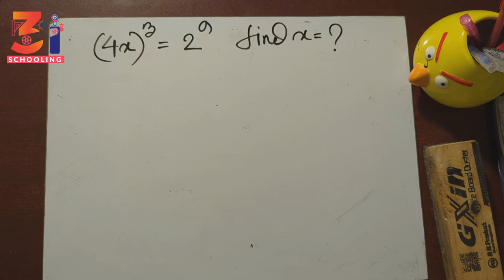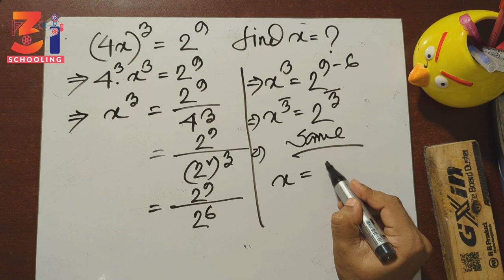Find value of x exponential equation | math#74 for BCS | Math with @Nobo Sir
Determine Value of X (মান নির্ণয় x) Math#74 for BCS with @Nobo 3i Edu Math

Best Trick for Counting Figures Find value of x 🔥 Exponential equation |
সমীকরণ থেকে চলক x এর ম্যান নির্ণয়
Reasoning | Counting Triangle Reasoning | RRB | Railway | SSC CGL |BPDB | RBS | BREB | DESCO | DESA | DPDC |
Hello Friends
 In this video i have covered following things:
 1)  How to solve Questions Of Counting Figures
2) How to find triangles in a figure
 3) Counting number of triangles
 4) Best trick for reasoning

In this video you will learn amazing trick to find number of triangles in a figures.

Simplification Tricks
   • Simplification

   • Algebra trick

Calendar Tricks
   • Calender Tricks

   • Maths puzzle

Reasoning Tricks
   • Reasoning trick

Mathématiques (French)
Matematica (Spanish, Italian)
Matemática (Portuguese)